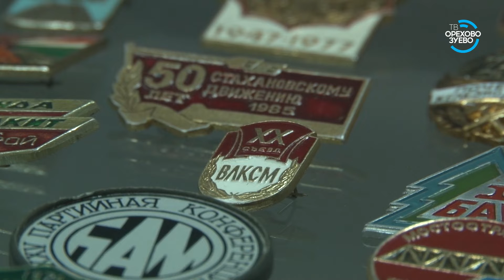Комсомольское прошлое вспоминали жители города на мероприятии в музее 25 10 2018